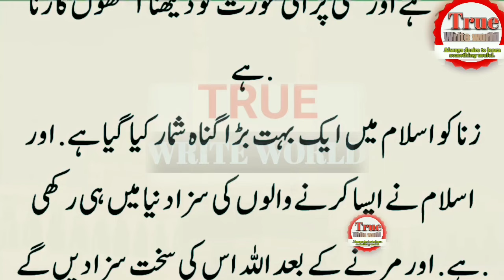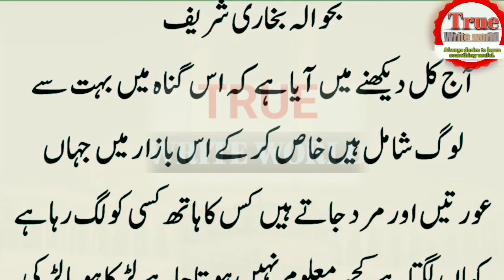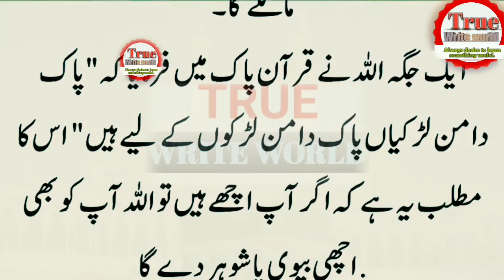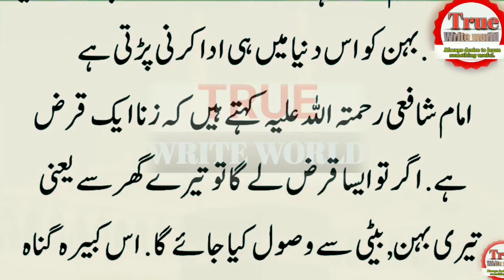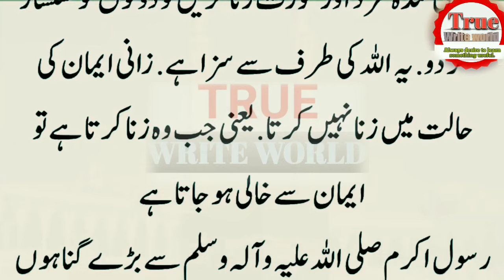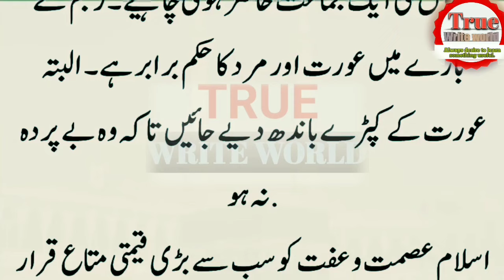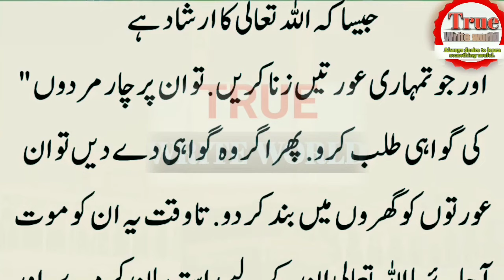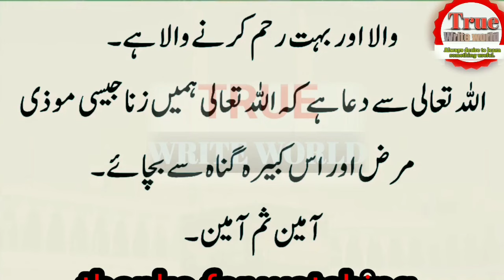Aurat Jitne Bhe Zina Kar Ly Allah Kay Nazdeek || Wo Begunah Hain || Sahi Bukhari Main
in this video we also to cover these topics: Aurat Jitne Bhe Zina Kar Ly Allah Kay Nazdeek || Wo Begunah Hain || Sahi Bukhari Main

We Are Constantly Working Hard On Making videos &  More Entertaining For You. We Need Your Constant Support To Get Going.

Your quarries :-

HA#deeplines sadpoetry​ sadwhatsappstatus​ sadstatus​ status​ deepurdulines​ deepurdulines​ shayaristatus​ urdupoetry​ urdusadpoetry​ urdushayari​